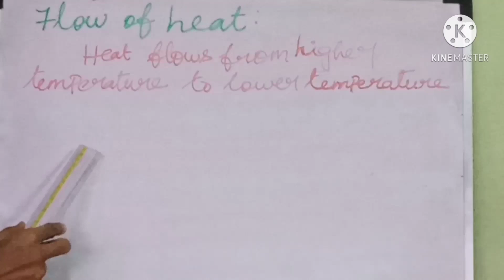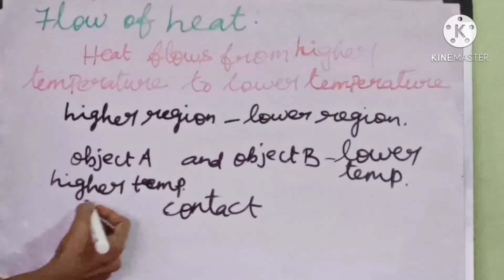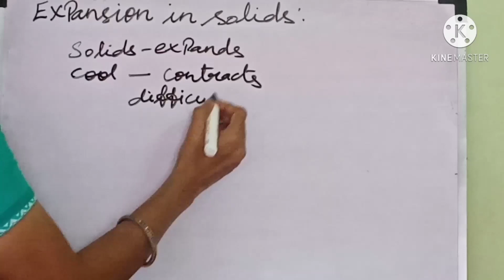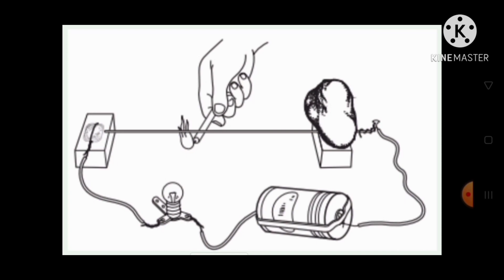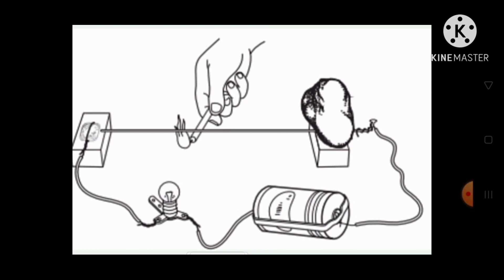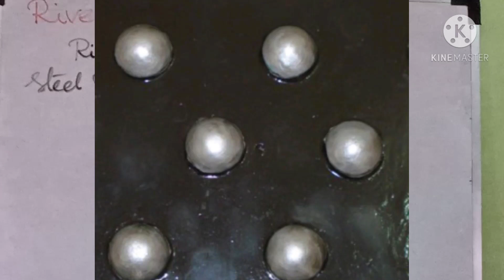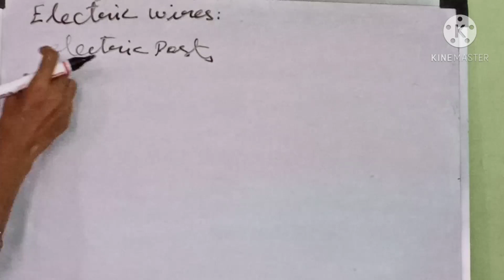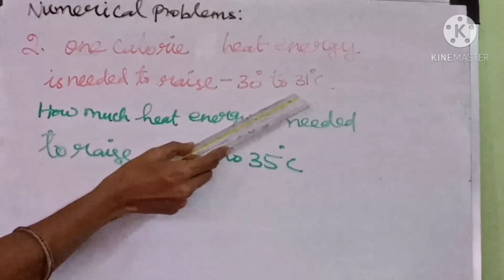6th Std | Science | Heat | Part - 2